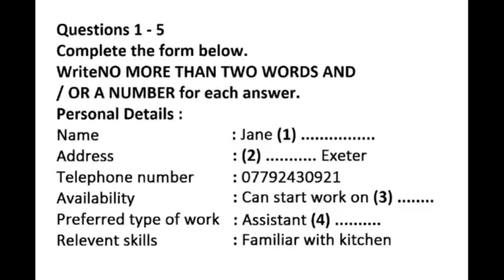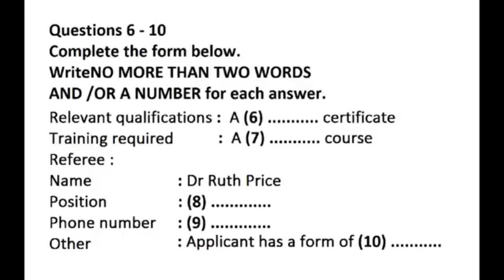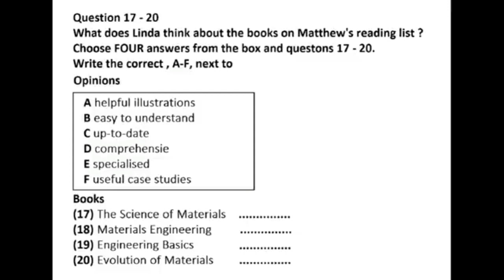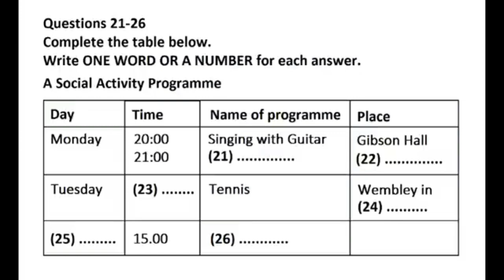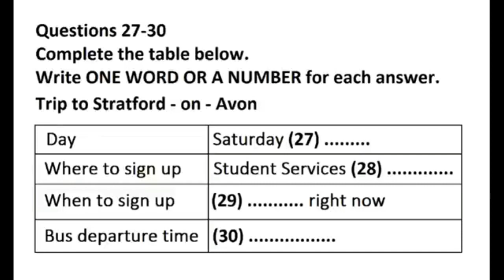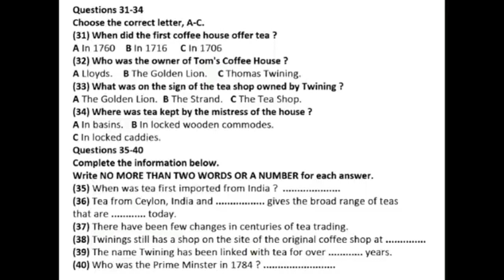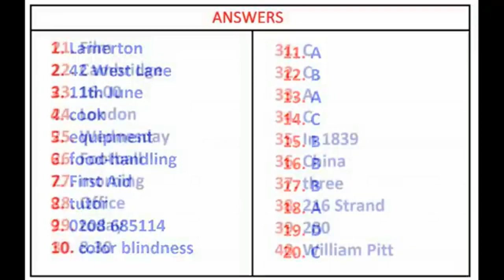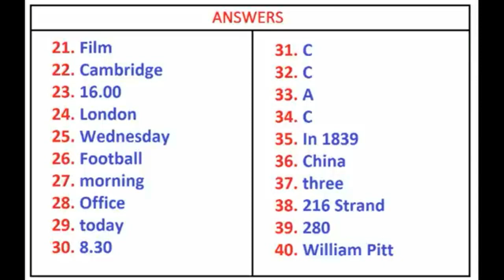IELTS Listening Test 11.04.2023 Cambridge Listening Official Test Academic Listening test